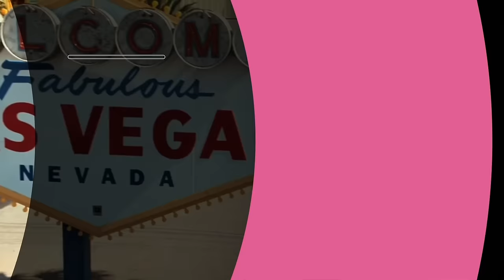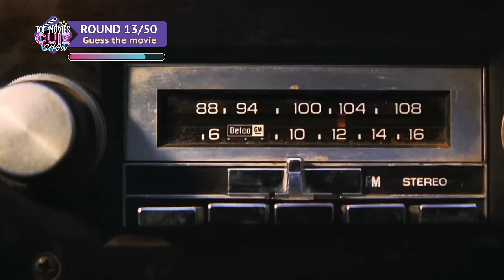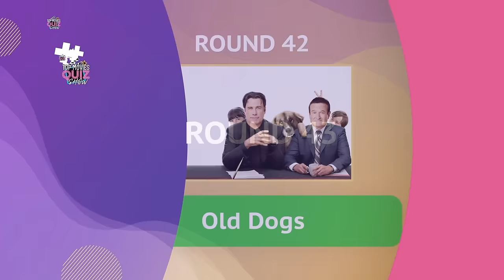Guess 50 Disney Movies by the Scene (Non-Animated)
In this captivating quiz, we'll transport you through scenes from 50 beloved Disney live-action and hybrid films. Your quest? Identify each movie based on the iconic moments presented before you! From timeless classics to modern favorites, this challenge celebrates the diverse array of Disney's cinematic offerings.

🤔 Think you know your Disney movies inside and out? Test your knowledge, share your scores in the comments, and challenge your friends to see who can name the most films!

🏆 Prove yourself a Disney aficionado by correctly identifying all 50 movies in this magical challenge. It's a journey through the realms of fantasy, adventure, and heartwarming storytelling, where every scene sparkles with Disney magic.

Ready to explore the wonders of Disney cinema? Click play and dive into "Disney Delight: Guess 50 Non-Animated Disney Movies by the Scene!" now! 🎥🌟🏰